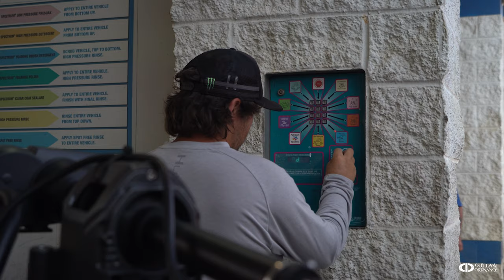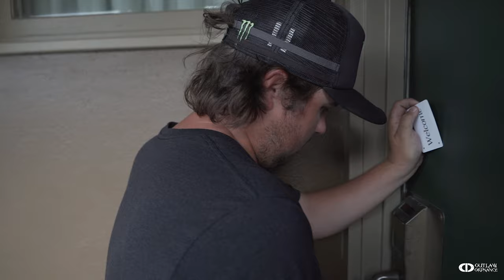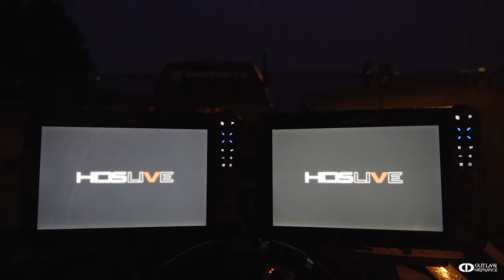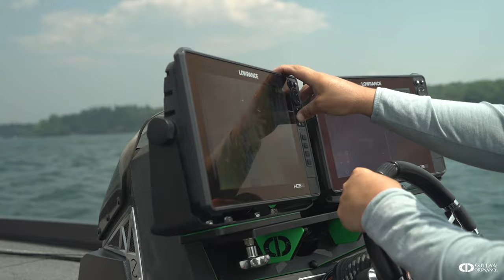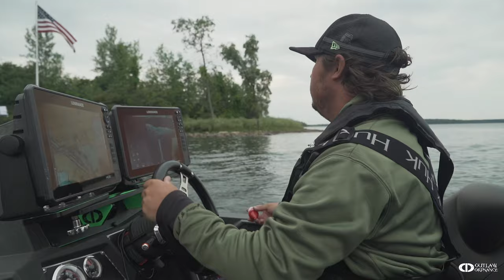Pro angler Tyler Stewart battles the St. Lawrence River for the last stop of the MLF Pro Circuit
A glimpse into the life of pro angler Tyler Stewart. The testing of our new fully customizable electronic graph mounts.

Social Medias:
Tyler Stewart Instagram: @tstew99

We will have every product on our new website where you can customize your mounts and boat accessories.